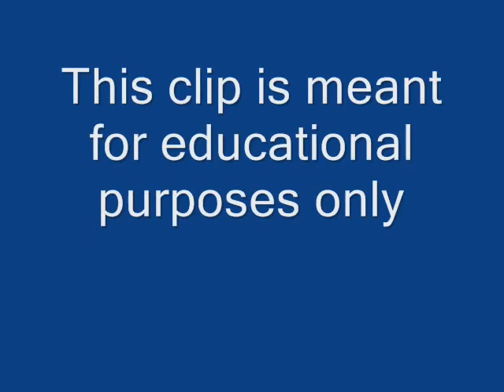Helen Hayes on being directed by George Abbott & acting styles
Academy Award winning actress Helen Hayes talks about being directed by Broadway legend George Abbott & comments on acting styles.